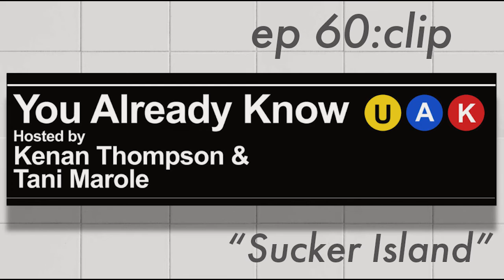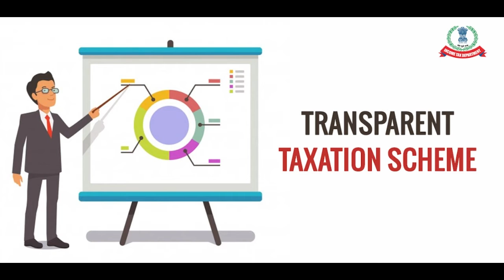You Already Know with Kenan Thompson and Tani Marole - Ep 60 Clip: Sucker Island